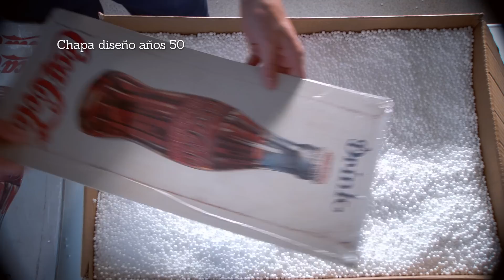Edición Recuerda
En la lucha contra el Alzheimer, la Fundación Reina Sofía ha creado la Edición Recuerda, que vuelve la vista atrás y trae de nuevo las marcas históricas que reeditan sus productos. Y ahí está Cayro, que ha recuperado el Juego de la Oca y las Chapas para colaborar con esta iniciativa.